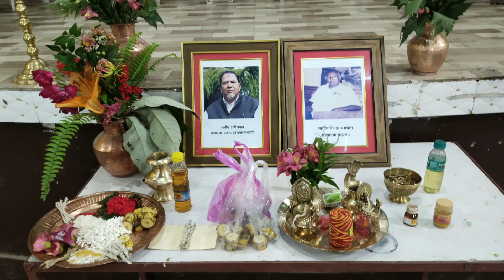!!Newar Foundation Day 2024!!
Ahkil Barthiya Newer Foundation Day 32th June 2024 अखिल भारतीय नेवार संगठन केन्द्रीय समितिको ३२ औ स्थापना दिवस पालन

अखिल भारतीय नेवार संगठन केन्द्रीय समितिको ३२ औ स्थापना दिवस आज मिरिक आन्चलिक समितिको आयोजनामा मिरिक बजार ब्यवसायी संगठन  भवनमा  सम्पन्न भयो। संगठनका संस्थापक  सुनिल नेवार जोशी मुख्य अतिथि तथा वरिष्ठ समाजसेवी एवं संगठनका वरिष्ठ सदस्य काईला नेवार उर्फ बांगे नेवार बिशिस्ट अतिथिको रुपमा उपस्थित रहेको समारोहको पुर्वार्धमा गुबाजु शिव कुमार प्रधानको अगुवाईमा
 नेवारी संस्कार अनि विधि अनुसार पुजा अर्चना कार्यक्रम सम्पन्न भयो भने  संगठनका संस्थापक सदस्य स्व. एबी प्रधान अनि स्व. जेएन प्रधानको स्मृतिमा एक मिनटको मौन धारण गरियो। दीप प्रधान जोशी द्वारा संचालित समारोहमा  जीवन मास्केद्वारा स्वागत बक्तब्य  प्रस्तुत गरियो।समारोहमा नेवारी जाति समुदायको भाषा-साहित्य , संस्कृति- संस्कार  , परम्परा , रितिरिवाजको निम्ति बर्सौ देखि  अखिल भारतीय नेवार संगठनले गरिरहेको तथा गर्दै आएको कार्यहरु बारे चर्चा गर्दै  वक्ताहरुले नेवार संगठनले ३२ औ बर्ष पालन गर्दै-गर्दा नेवार समुदायले भविष्यमा विभिन्न योजनाहरुलाई कार्यन्वयन गर्न पर्ने बिषयमा जोड दिए। आञ्चलिक कमिटीका सचिव गङ्गा प्रधानले   समग्र  नेवार समुदाय एकजुट भई आफ्नो जातीय सुरक्षा लगायत सरकारी सहुलियत प्राप्त गर्न अग्रसर हुनपर्ने कुरा माथी जोर दिए ।समारोहलाई सम्बोधन गर्दै संगठनका संरक्षक पिएल जोशीले ज्वजलप्पा र तारेमामको महत्त्व बारे प्रकाश पारे । यस अवसरमा संगठनका मिरिक आन्चालिक कमिटी  सचिव-  कोषाध्यक्षले वार्षिक प्रतिवेदन प्रस्तुत गरे । समारोह मनोरञ्जनात्मक बनाउन सुश्री श्रद्धा प्रधानले नेवारी नृत्य प्रस्तुत गरे ।यसरीनै  सफलतापुर्वक  समारोह सम्पन्न गर्नको लागि मिरिक आन्चलिक कमिटी अधिनस्थ विभिन्न शाखा समितिका अध्यक्ष सचिव लगायत  व्यापक संख्यामा प्रतिनिधिहरु उपस्थित थिए।